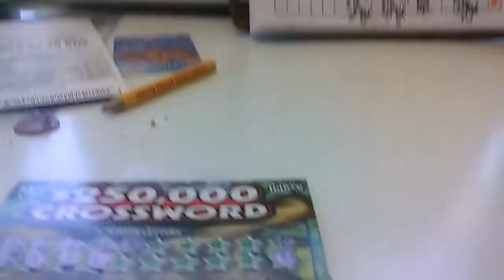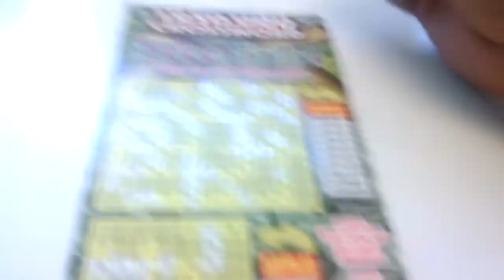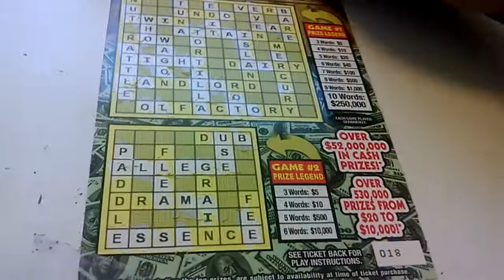Florida lottery scratchoff #1984